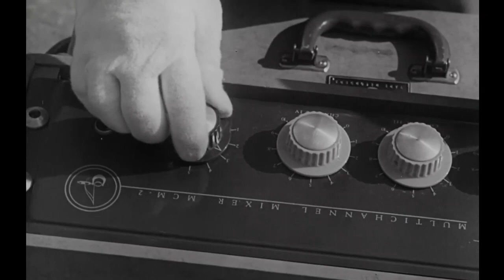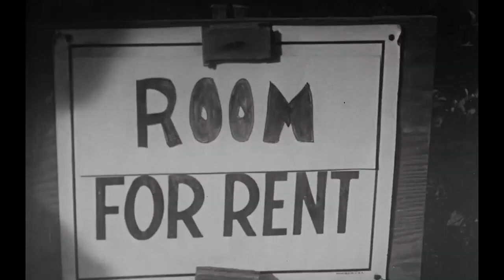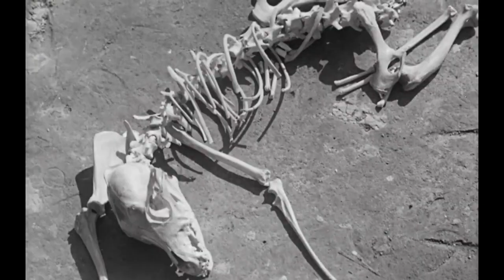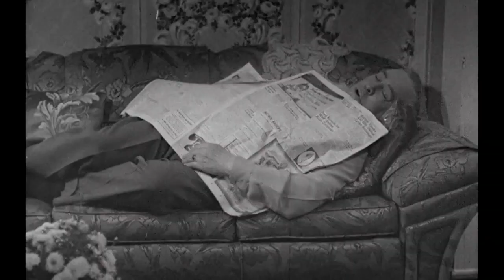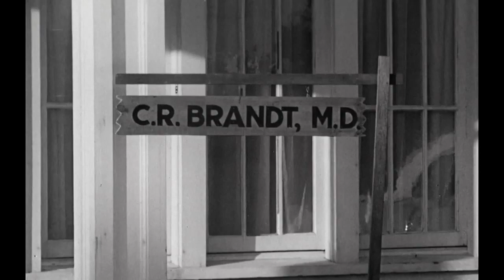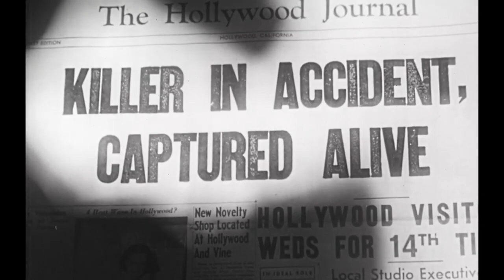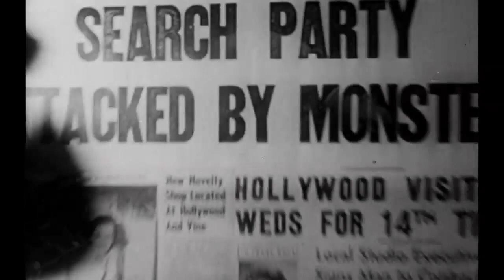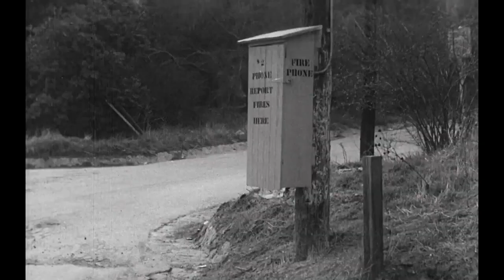Teenagers from Outer Space (1959)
Derek (David Love), a young alien defies his crew as they prepare to use Earth as a breeding ground for their Gargon livestock, lobster-like creatures that grow to large size.
Derek escapes and falls in love with Betty (Dawn Bender). Together they plot to stop the destruction of Earth.